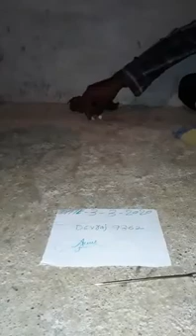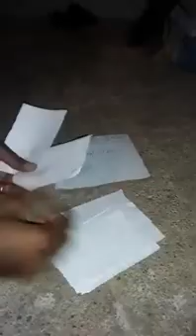Black turmeric testing 939 144 1727